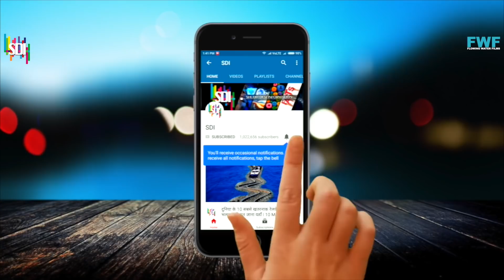रातो रात भूतो ने किया इस मंदिर का निर्माण